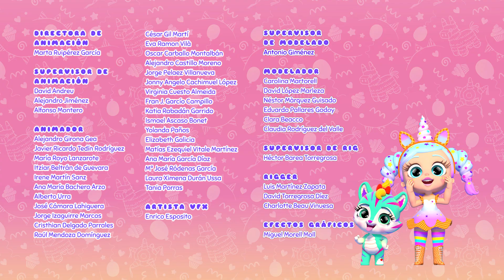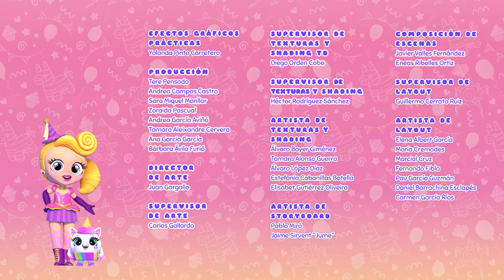El CUMPLEAÑOS más DULCE 🎂💝 BUBILOONS 🎈 BUBIGIRLS 👯‍♂️ Capítulo NUEVO 🌈 DIBUJOS ANIMADOS en ESPAÑOL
🎂💝 La madre del niño que tenía la fiesta reservada para esa tarde llama a la tienda para cancelarla ya que su hijo tiene que estudiar, a las Bubigirls les sabe mal que el niño se pase su cumpleaños estudiando así que deciden convencer a la madre para que le deje ir ya que harán una fiesta educativa. El niño tiene examen del espacio así que organizaran un planetario en la tienda, con incluso una estación sin gravedad donde los Bubiloons explicaran esa parte del temario. El niño, montado en un cohete, recorrerá los distintos planetas mientras las niñas de manera divertida se los explican. Al final, como premio porque el niño se acuerda de todo, le mandan al espacio con el cohete para que vea los planetas en directo. El niño se sabe todo el temario y se ha divertido mucho. 🎂💝

Los 🐭 LOOPERS 🐭 Hammies son un grupo de hámsters súper rápidos que hacen unos loopings impresionantes. Los Loopers compiten en carreras de circuitos muy chulos y difíciles con el fin de conseguir el Súper Queso. No lo tendrán fácil, además de correr muy rápido tendrán que esquivar los ataques de Dante, un gato despiadado que hará todo lo posible para entorpecerles las carreras poniendo trampas de todo tipo. Realizado por Hampa Studio